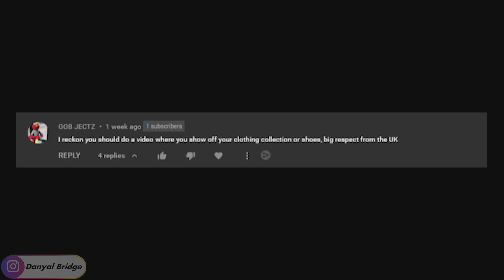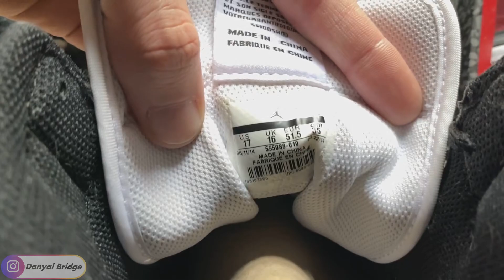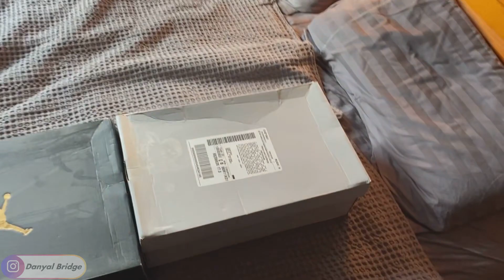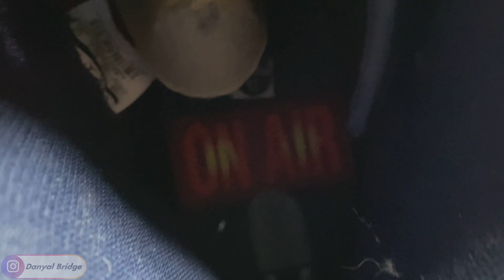Showcase | My ENTIRE Sneaker Collection! (As Of 07/11/2021)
Hey y'all! Welcome back to another showcase video! In today's video, I am going to be showcasing to you my ENTIRE size 16 and 17 sneaker collection as of 07/11/2021!

In the video, I will be showcasing every pair of shoes I own. I will talk about why I like them, where I picked them up from, how much I paid for them, and the significance of the pairs to me.

As always, I want to know your thoughts and opinions on my sneaker collection! Are there any pairs you like? Any pairs you don't like? Any you are looking to pick up? Lemme know all your thoughts and opinions in the comment section below!